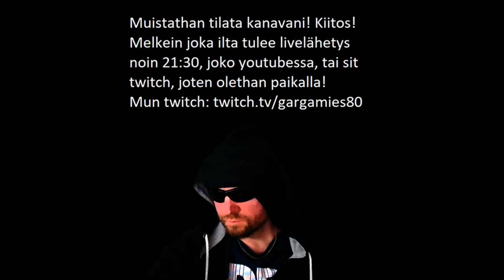Katsokaas Mitä Löytyi! :)